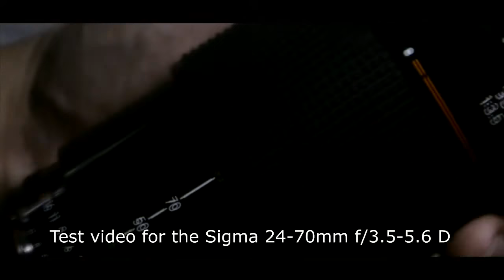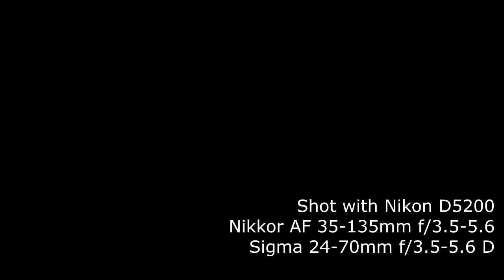Nikon N60 + Sigma 24-70mm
Nikon N60 Autofocus Film SLR
Sigma 24-70mm f/3.5-5.6 D